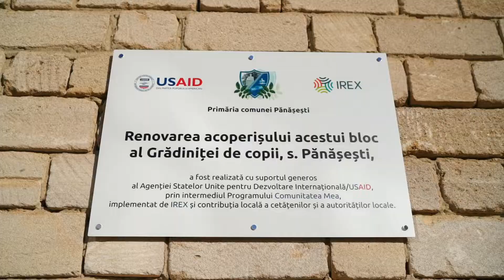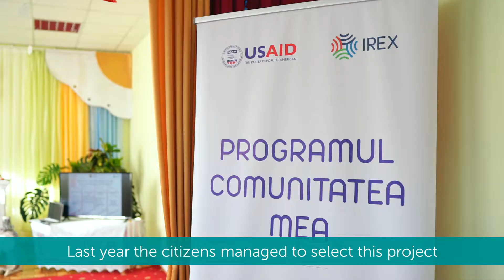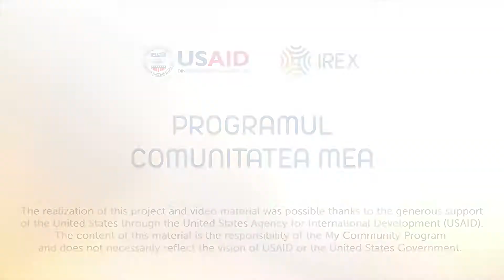Roof renovation of the kindergarten in Panasesti village, Moldova, with USAID and IREX support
USAID and IREX supported the renovation of roof on the five buildings of one of the two kindergartens in Panasesti commune.

This is a large and complex project.

The children from Panasesti, about 130 kids, between three and five years old, benefit from improved learning conditions.

The project was implemented through the My Community Program, financed by USAID and implemented by IREX. For more information about our project visit the ProgramulComunitateaMea on Facebook.